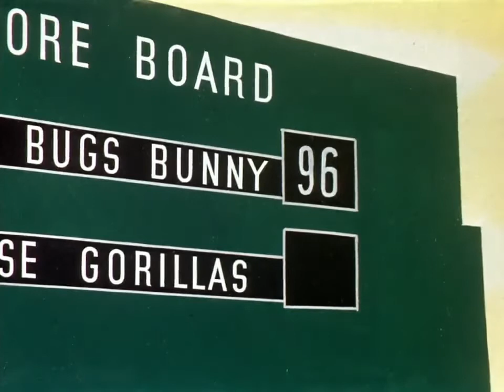Looney Tunes Platinum Collection S 01 E 02 C - BASEBALL BUGS |LOOcaa